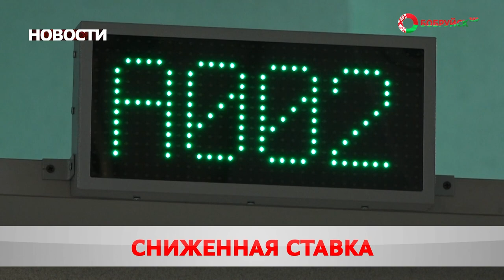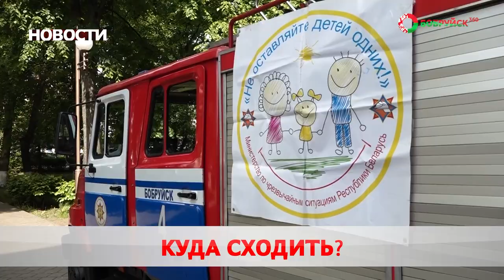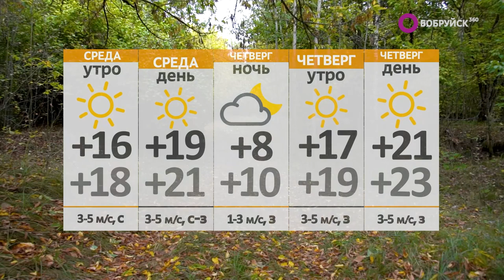Новости 30 05 23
Дедлайн близко. В Беларуси 1-го июня истекает срок уплаты подоходного налога. Сколько уже перечислились горожане?

Смертельный бизнес.  В Бобруйске задержан оптовый закладчик психотропов. Где обнаружили тайники?

Романтичный пэчворк и вываренный деним. Магазины пополнились новыми коллекциями. Что с чем носить этим летом?

А также: кадровый вторник, основной экипаж и средний балл. В стране меняются правила приема в 10-ые классы. Какие критерии?